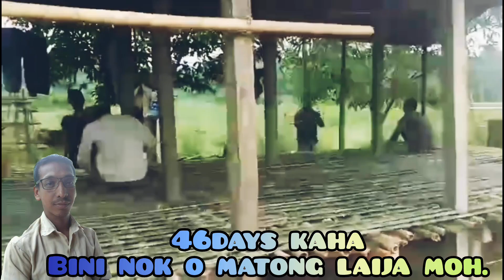Choudhary Rau Nangkhru Laimoh / Pahadpur Ni choudhary Rau & Nangkhru Laima Mthoh Teams / Vlog video.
Choudhary Rau Nangkhru Laima / Pahadpur Ni choudhary Rau & Nangkhru Laima Mthoh Teams / Mmong khe Dhanan joy Reang (Phoisrang Mpha) / Para khe khidula para(East duluma) / Tuilam yeh Nok Baithang jami / Laithang Nai 20/08/2024 / Saranathi khe matong lai ha 46days lailai jaha / Vlog video 2024.